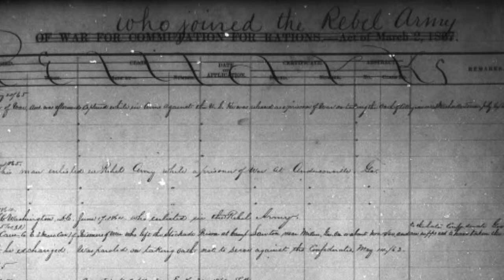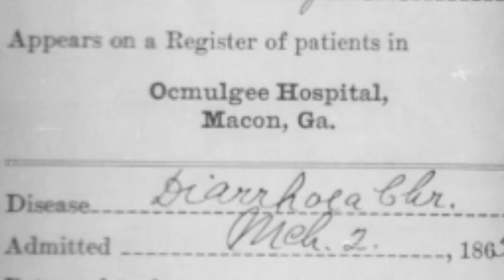Joel Eaton: A Story in Stone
Decisions made in captivity can have permanent consequences.